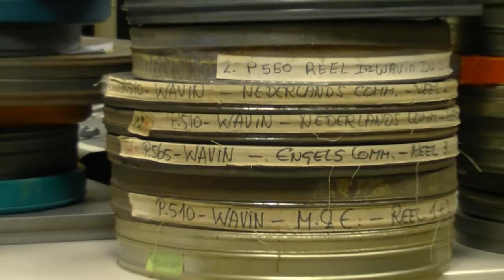Overdracht WAVIN filmcollectie aan het Historisch Centrum Overijssel, 12-11-2013 (BB08218.01)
Op 12 november 2013 is het filmarchief van WAVIN uit Hardenberg formeel overgedragen aan het Historisch Centrum Overijssel. Het materiaal was al sinds medio 2010 in bewerking en een deel ervan was binnen een door de Provincie Overijssel gesubsidieerd traject gedigitaliseerd. Voor het digitaliseren van het restant heeft WAVIN zelf een bijdrage ter beschikking gesteld. Een mooie vorm van sponsoring waarbij alle partijen -- ook de Historische Vereniging Hardenberg is hier nauw bij betrokken -- uiteindelijk kunnen beschikken over professioneel gescand filmmateriaal.

De overdracht vond plaats tijdens een ontvangst van vertegenwoordigers van WAVIN en de Historische Vereniging Hardenberg. Hiervan is een korte filmimpressie gemaakt.

Over WAVIN
WAVIN werd in 1955 opgericht vanuit de Waterleidingsmaatschappij Overijssel (WMO). Het bedrijf heeft vestigingen in 25 landen in Europa en ruim 6.200 medewerkers. De naam staat voor  een combinatie van WAter en VINylchloride, de basisbestanddelen van het product waar WAVIN bekend mee is geworden. Een vernieuwende vorm van waterleiding door middel van kunststof leidingsystemen. WAVIN is een marktleider op dit gebied.